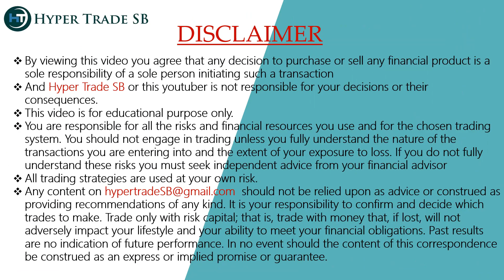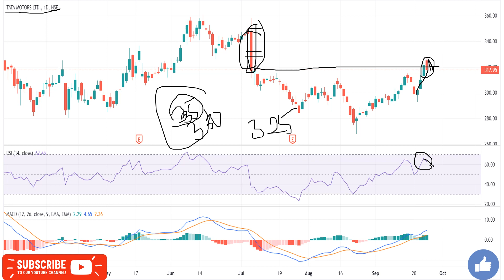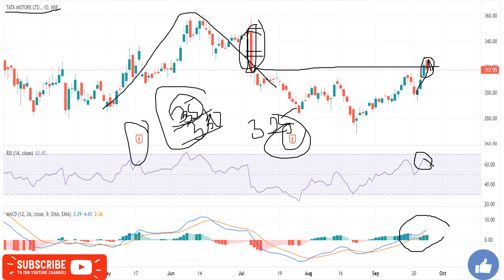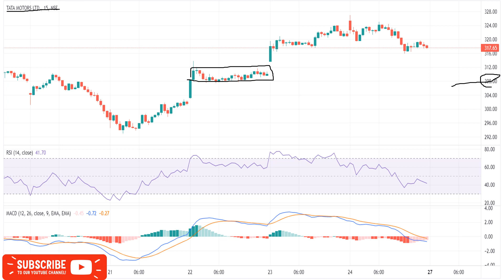Tata Motors Targets 27 Sep /Tata Motors intraday tips/Tata Motors news/Tata Motors Intraday Targets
INDIA🇮🇳
✳️Hello everyone  🙏

Tata Motors forecast & targets
Tata Motors support & resistance levels